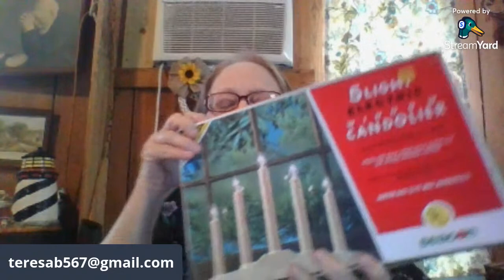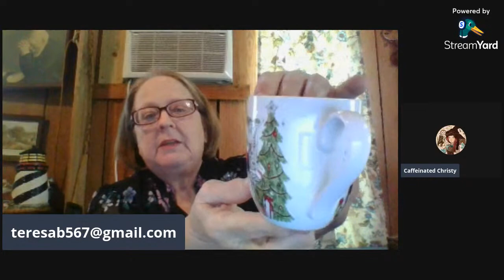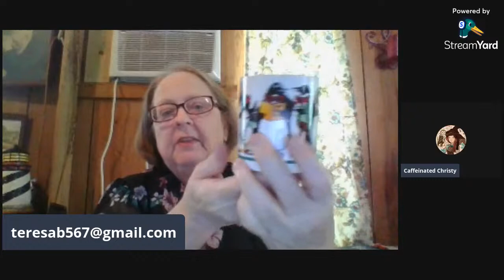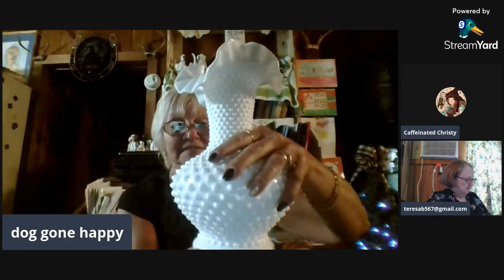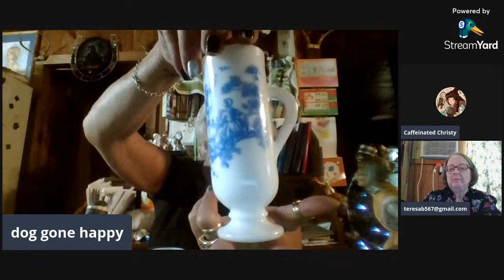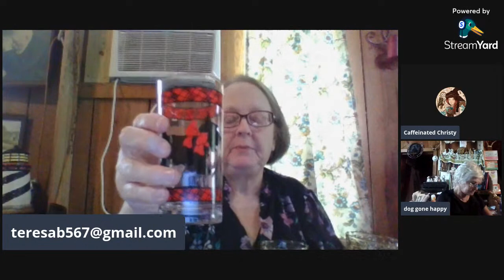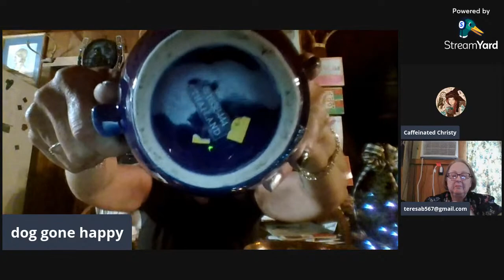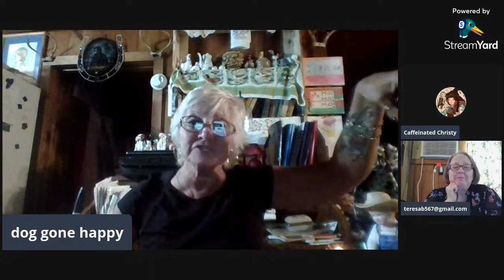Live Sale With Lucid and Teresa @ Lucid Curious and SweetTsTreasuresbyTeresab 11a EST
Live Sale 10aCST Monday through Friday
SweetTsTreasuresbyTeresab
Lucid Curious